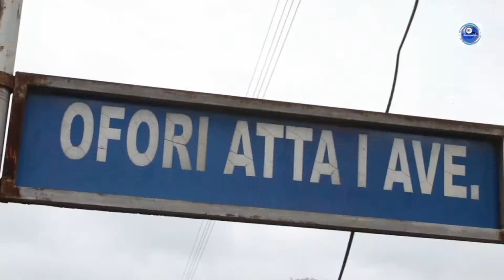Ohum Festival Signifies family Unity, and we Okyeman understand Amamere Ne Amane3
Preparation at Akyem Kyebi during Ohum Festival.